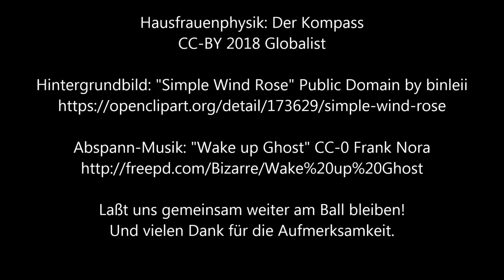Hausfrauenphysik: Der Kompass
Wir bauen uns mit einfachsten Mitteln, die vermutlich jeder von Euch im Haushalt hat, einen Kompass.